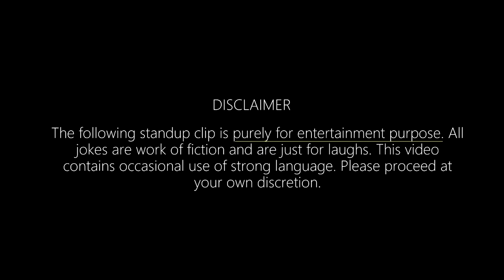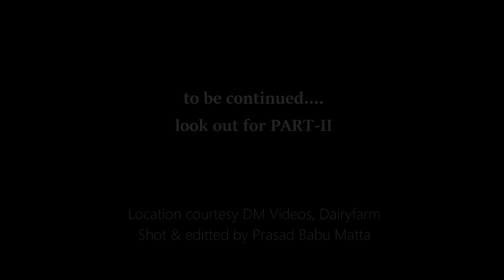The Married Man | Vicky Wao - Part 1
Vicky WAO performs Stand-up Comedy for the first time in front of invited audience.
Scripted by Prasad Babu Matta
Watch out for Part-2 ….coming soon !
An “INSPIRED BY ANDAMANS (PEOPLE)”, presentation.

Filmed at DM Videos, Dairyfarm, Port Blair
Shot and edited by Prasad Babu Matta